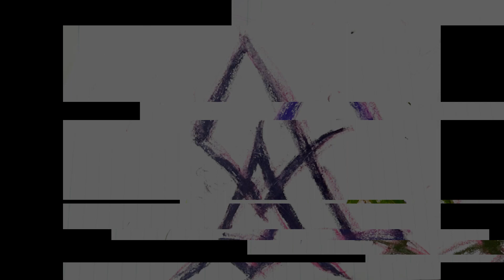8.10.1995 MPD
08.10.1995